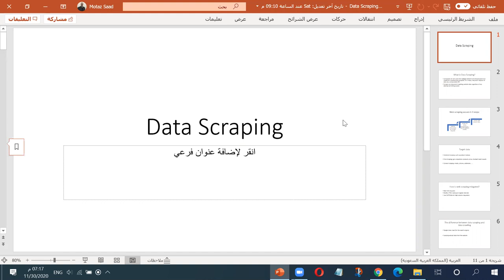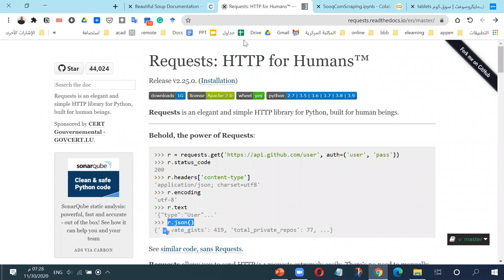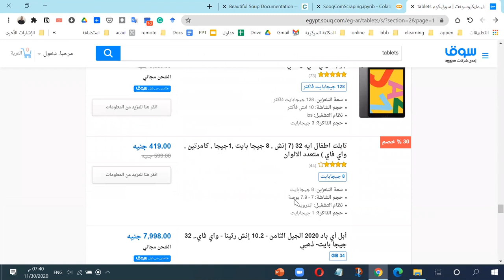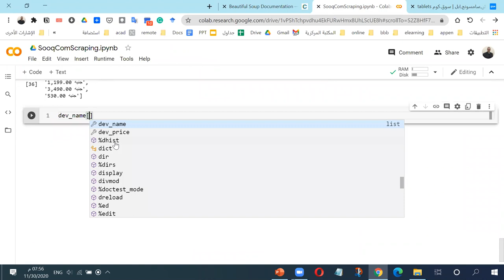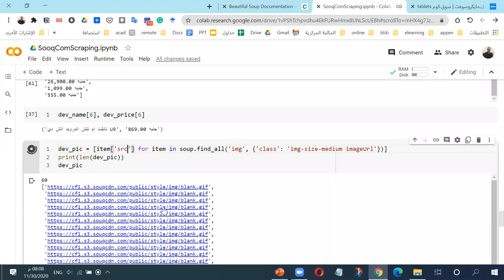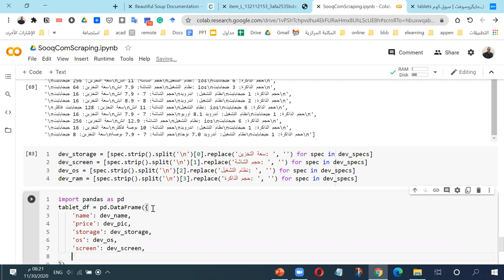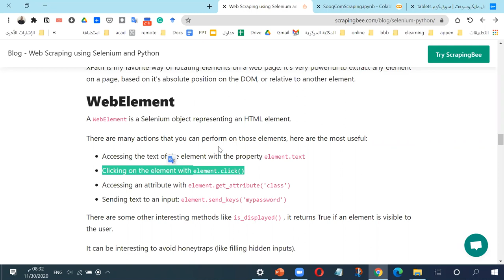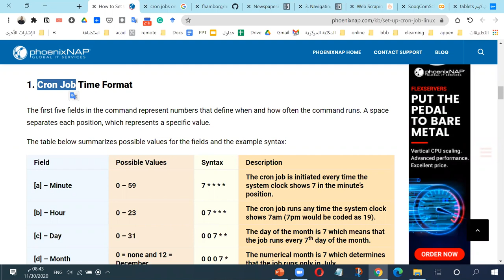web scrapping ويب سكرايبنغ ج2 ، عمل سكرابنيع لمتجر سوق.كوم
the code